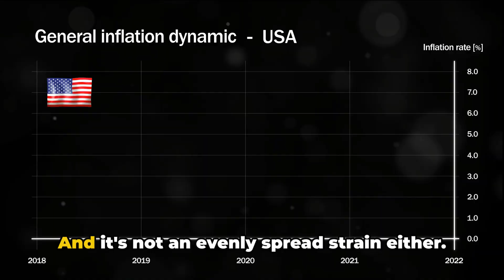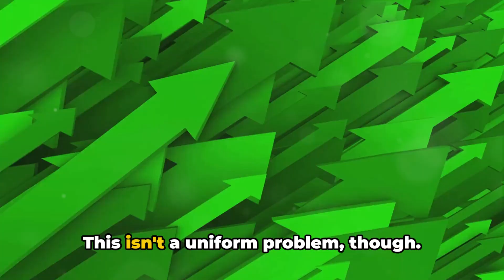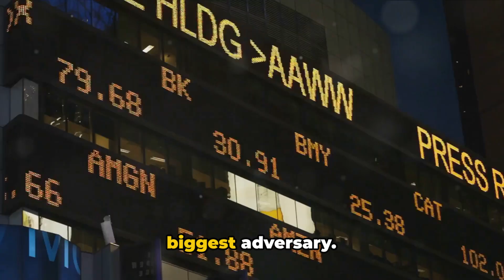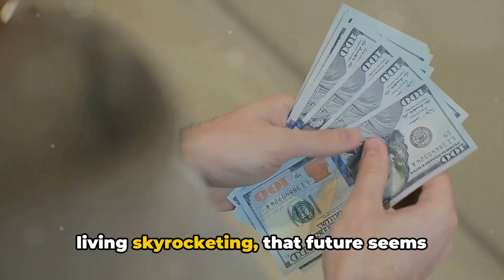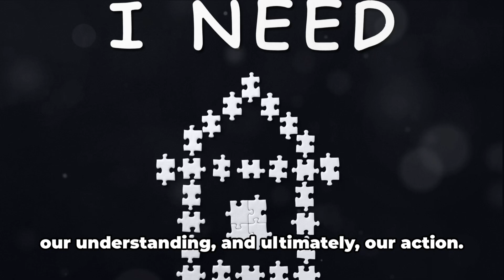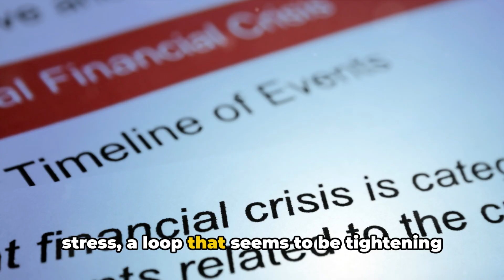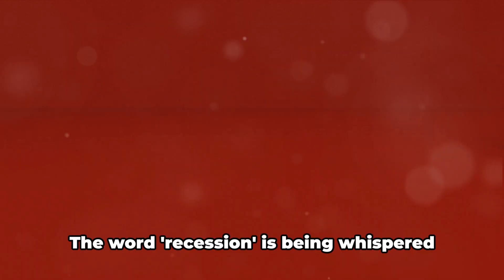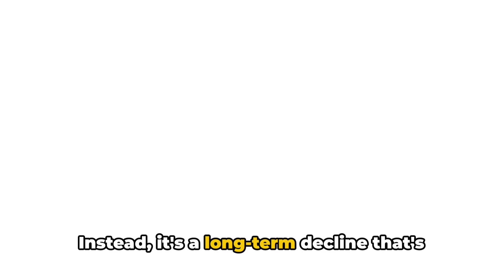15 Very Surprising Facts About The Messed Up State Of The U.S. Economy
The U.S. economy is an absolute mess right now, and in today's video, we are going to expose several stats, signs, facts, warnings, and forecasts that prove so. Over the past two years, the state of the U.S. economy has steadily deteriorated, and millions of Americans have never recovered financially from the economic shocks brought on by the health crisis. On top of that, they've been dealing with the highest consumer prices in over four decades, and living expenses are still soaring all across the country. U.S. consumers are losing confidence in the economy and have been curbing spending as their buying power shrinks. The younger generations are in disbelief, and most of young Americans, business owners and financial experts don't see things getting any better any time soon.
"We will get a major recession," Deutsche Bank economists alerted in a recent report. The problem is that while inflation is still soaring, the economists say it will take a "long time" before it gets back down to the Fed's goal of 2%. That suggests the central bank will raise interest rates so aggressively that it hurts the economy. "We regard it as highly likely that the Fed will have to step on the brakes even more firmly, and a deep recession will be needed to bring inflation to heel," Deutsche Bank economists wrote in its report with the ominous title, "Why the coming recession will be worse than expected." That has led PayPal CEO Dan Schulman to sound the alarm about the financial situation of U.S. households. “The combination of high spending and high inflation means Americans are burning through savings at a rate that could have them running out by the end of this year,” he said. "We are already seeing a reduction in spending at lower-income levels for sure, and it's moving up to middle-income right now," Schulman said.
On the same note, a recent survey from the market research firm NPD Group uncovered that more than eight in ten US shoppers are planning to buy fewer things in the next three to six months. "There are storm clouds… it's a hurricane," JPMorgan CEO Jamie Dimon noted. "That hurricane is right out there down the road coming our way. We just don't know if it's a minor one or Superstorm Sandy."
Squeezed by higher prices for everyday essentials, American households are taking on record amounts of debt to help make ends meet. With all that said, it’s understandable why almost half of Americans believe that cost of living is the biggest threat to their financial security.
We are in the middle of a long-term economic decline, and it is clear that the system simply does not work as it should anymore. Thanks to decades of reckless monetary decisions, this is only the start of our problems. Things are only going to get worse from here, and the U.S. population can already feel it. That's why we gathered some important indicators that show things are getting off the rails in America once again.